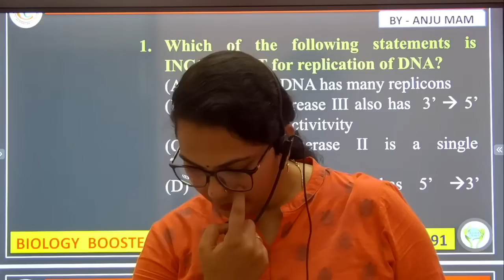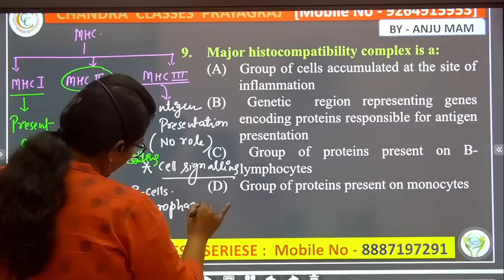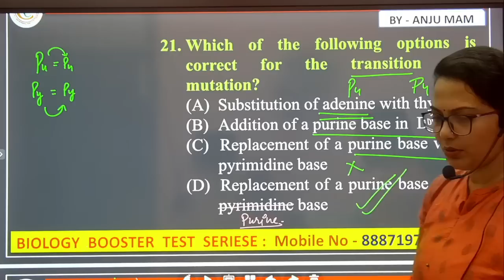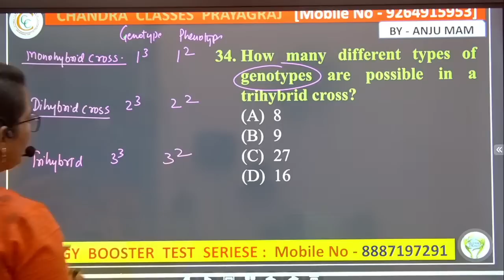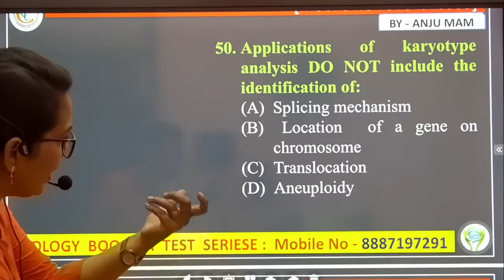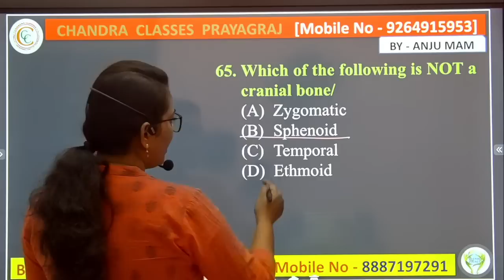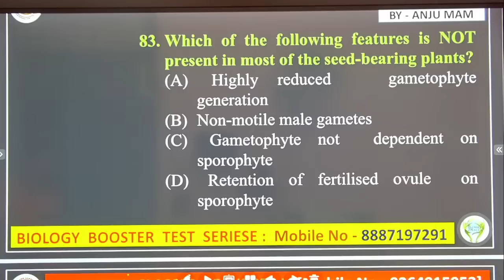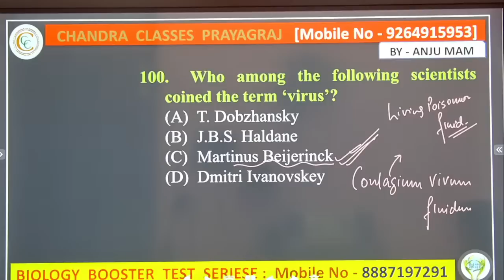OAVS PGT 2018 ||PAPER DISCUSSION || BY ANJU MAM ||CHANDRA CLASSES PRAYAGRAJ 📞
हमारा लक्ष्य विषय विशेषज्ञ शिक्षकों के द्वारा आप सभी शिक्षक अभ्यर्थियों एवं  शिक्षक साथियों को उत्तर प्रदेश माध्‍यमिक शिक्षा सेवा चयन बोर्ड द्वारा आयोजित TGT/PGT  परीक्षा में  शत  प्रतिशत सफलता दिलाना।
शिक्षक बनने का सपना अब होगा CHANDRA CLASSES PRAYAGRAJ
 के साथ आपका अपना

यदि आप हमारे किसी भी कोर्स की संपूर्ण जानकारी चाहते हैं तो आप हमारे हेल्पलाइन नंबर M:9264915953 से जानकारी प्राप्त कर सकते हैं।

*Assistant Professor Botany* by CHANDRA CLASSES PRAYAGRAJ.

*Assistant Professor Zoology* by CHANDRA CLASSES PRAYAGRAJ.

जीत टेस्ट सीरीज by SCINCEPLANET.

आप के CHANDRA CLASSES PRAYAGRAJ में TGT ,PGT,  CTET, STET,  UPTET, Super TET,B.Ed/D.el.ed Entrance और अन्य सभी शिक्षक  एग्जाम  की तैयारी करायी  जाती है।